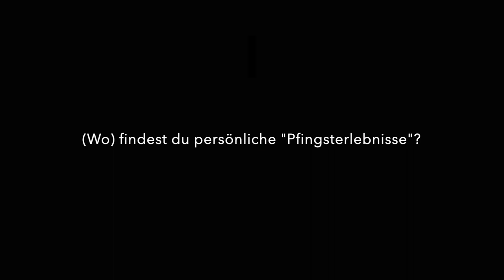wofürichbrenne - Fr. Augustinus Hernández (Folge 2)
Heute mit Fr. Augustinus Hernández.

Augustinus ist Mönch in der Abtei Marienstatt, studierter Musiker und nun Theologiestudent. Die Musik ist für ihn gemeinsam mit Gott, DEM Künstler schlechthin, der Grundton des Lebens. Nicht verstaubt, sondern lebendig. Wenn Töne auf seiner Geige erklingen, sind es jene Töne, die in der Melodie Gottes verortet und als Ziel den Menschen in seiner Ganzheit und seinem Heilsein haben.

Ich habe ihn gefragt wofür er brennt, wer oder was der Zündstoff für sein Feuer ist und ob er schonmal ein Pfingsterlebnis hatte.

Portraitfoto Augustinus Hernández: Filip Vukina